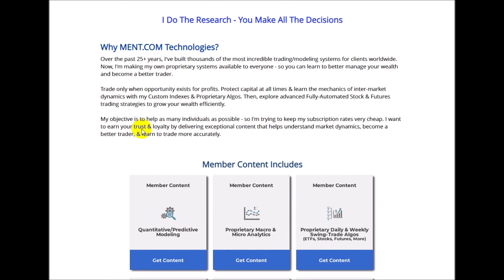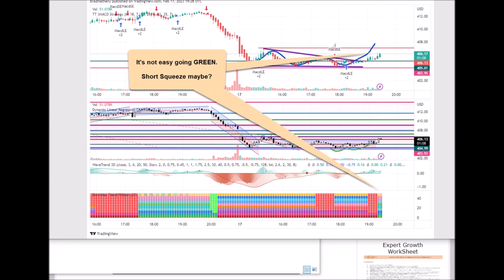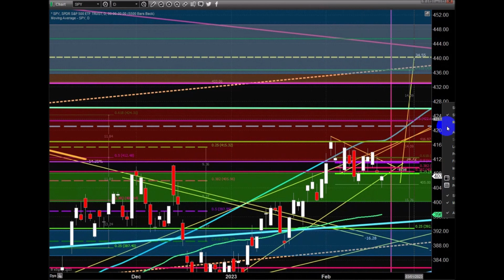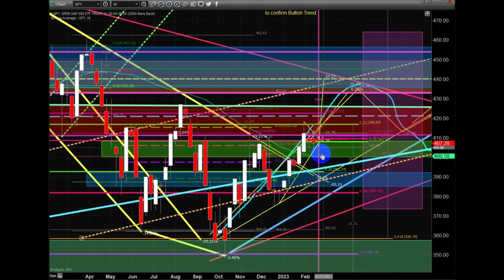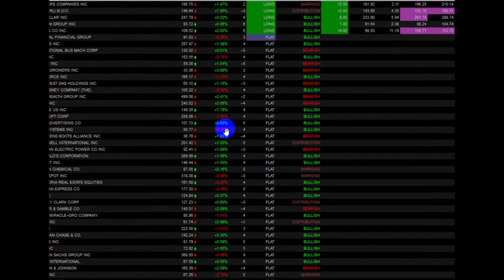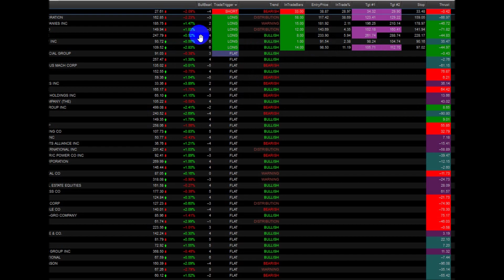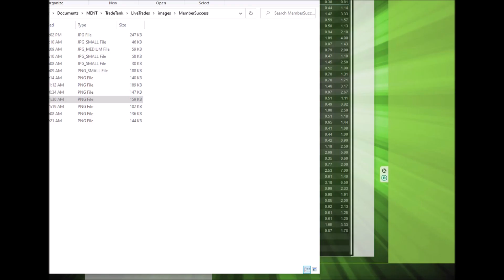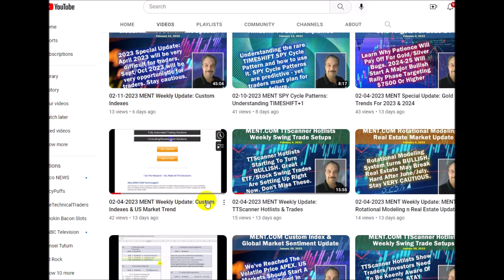02-18-2023 MENT Weekly Update: TTScanner Hotlists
Here are your weekly swing trade triggers from my TTScanner Algo.

These trade triggers are automatically generated on Weekly price data and can turn into incredible opportunities for skilled traders.

Simple Rules To Follow:
_Weekly trade signals are slower and easier to manage.
_Follow the Entry, Stop, Target 1 & Target 2 levels.
_Allocate your capital efficiently using my MENT Rotational Modeling system analysis.
_Don't get overly aggressive with these trades when the markets are not trending.
_Triggers will GO FLAT quickly if the trend fails. This allows winners to run and lowers to close trades quickly.

Learn how powerful these trades really are over the next 12+ months as the US/Global market shift into new trends .

Follow my research and learn how I can help you stay ahead of the biggest trends.